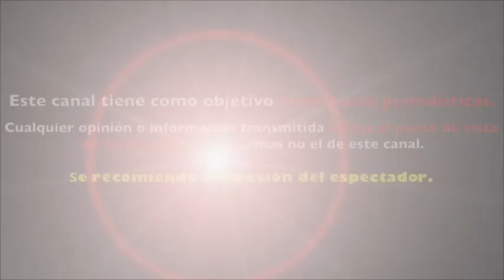LAURA ZAPATA ARREMETE contra sus HERMANAS tras la SUPUESTA VENTA de BIENES de su MAMÀ